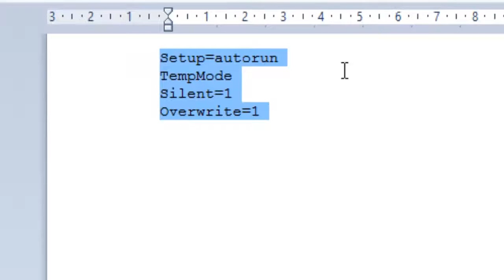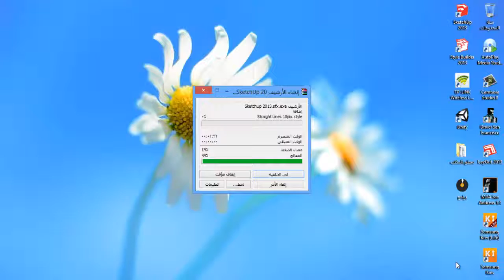الحلقة47: طريقة عمل نسخة محمولة لأي برنامج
الوصف :
الكود

Setup="Program Name.exe"
TempMode
Silent=1
Overwrite=1